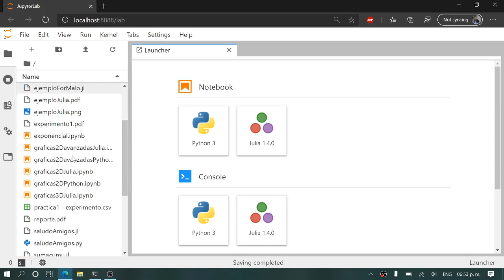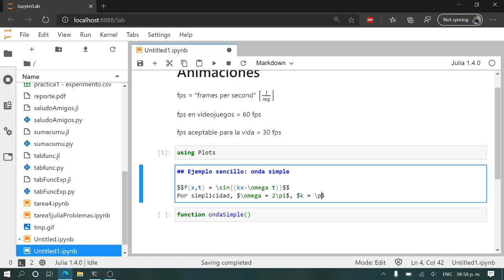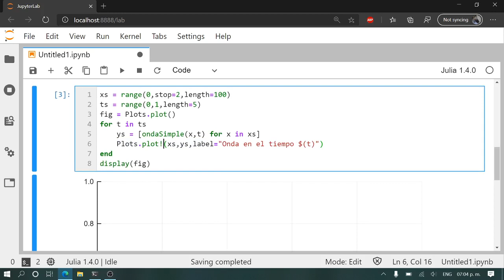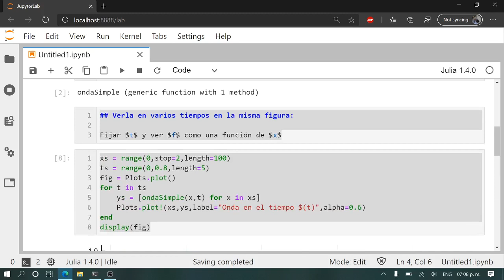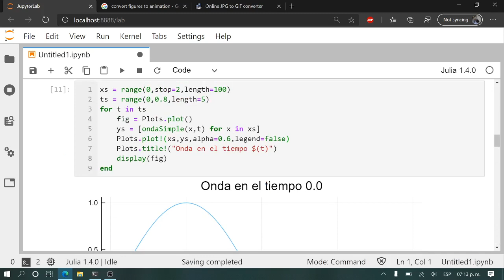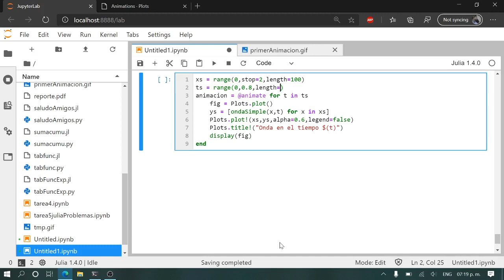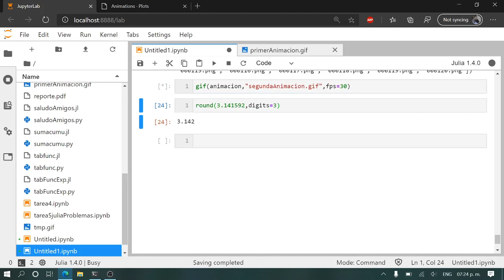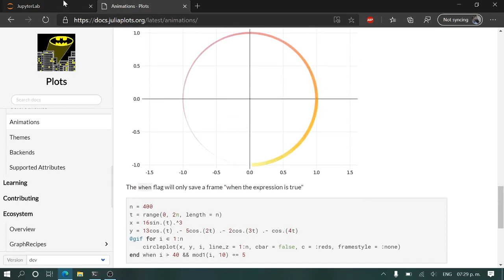Clase 12: Animaciones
Clase correspondiente a cómo hacer animaciones desde Julia.